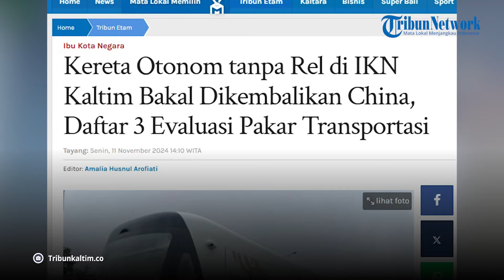Kereta Otonom tanpa Rel di IKN Nusantara Kaltim Bakal Dikembalikan ke China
Kereta otonom tanpa rel atau Autonomus Rail Transit (ART) di IKN Kaltim rencananya bakal segera dikembalikan ke negara asalnya, China.

Keberadaan kereta otonom tanpa rel di IKN Kaltim ini sempat dipakai untuk melayani tamu-tamu saat upacara HUT RI 17 Agustus 2024 lalu.

Namun, hasil evaluasi independen dari pakar transportasi, kereta otonom tanpa rel yang ternyata tidak dapat beroperasi secara otonom ini akhirnya akan dikembalikan ke China.

Saat uji coba atau Proof of Concept (PoC) di Ibu Kota Nusantara (IKN), Trem Otonom Terpadu (TOT) atau Autonomus Rail Transit (ART) buatan CRRC Qingdao Sifang dinilai tak bisa beroperasi secara otonom.

Pernyataan ini disampaikan Direktur Pengembangan Ekosistem Digital Otorita IKN (OIKN) Tonny Agus Setiono, Sabtu (9/11/2024).

Namun demikian, waktu pengembalian rolling stock yang didatangkan langsung oleh Norinco International Cooperation Ltd melalui Pelabuhan Semayang itu masih dikoordinasikan dengan Kementerian Perhubungan (Kemenhub).